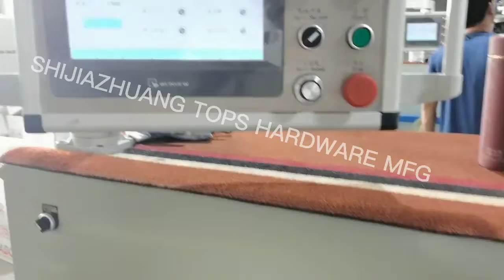How to make coil roofing nails? coil roofing nail making machine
Full automatic, high working speed.